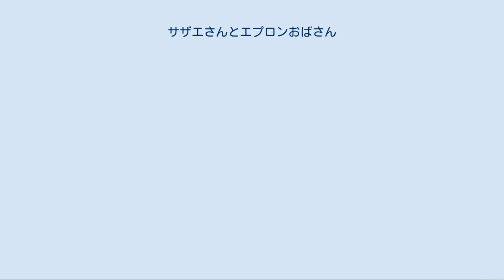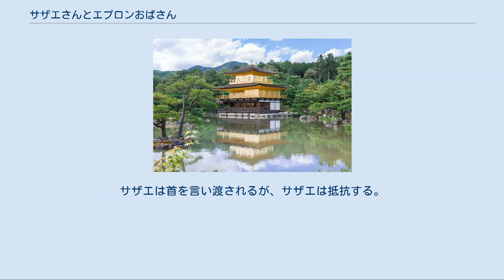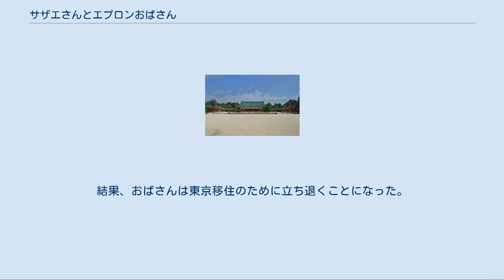サザエさんとエプロンおばさん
サザエとノリ吉が行った「金閣寺」 サザエとノリ吉が行った「平安神宮」の境内 『サザエさんとエプロンおばさん』は、1960年12月25日に公開された日本映画である。
製作は宝塚映画製作所（のちの宝塚映像）、配給は東宝。
カラー、東宝スコープ。
 シリーズ第9作目は、同じ長谷川町子原作の「エプロンおばさん」との共演を描いた、いわゆるクロスオーバー作品。
 前作「サザエさんの赤ちゃん誕生」ではタラオが産まれて間もない時期であるのに対し、本作ではタラオは3歳に成長しており、また前々作「サザエさんの脱線奥様」よりフグ田家はマスオの会社の社宅住まいだったが、本作では原作同様、磯野家と同居している。
 名物の旅行場面は金閣寺と平安神宮。
 共演者には、宝塚映画作品常連の高島忠夫や、無名時代の藤田まことが出演、さらに、後年黒澤明監督映画「どですかでん」（1970年）で六ちゃんを演じる頭師佳孝（当時5歳）が出演し、ノリ吉役の実兄・頭師正明と共演しているが、正明の芸能生活は短いため、大変貴重な作品となっている。
 タラオが誕生日を迎えた。
盛大に祝う磯野家。
更に大阪に出張中のマスオも、20日振りに帰宅する予定だった。
ところがマスオから「仕事の都合で帰宅が延びる」という電話が来て、サザエはガッカリ。
だが、マスオが世話になっている大阪の叔父・西野万造一家が誘ってくれるので、サザエはタラオを両親に預けて、一路大阪へ。
だが着いてみると、マスオは京都の出張所に泊まらなければならないという。
翌日京都に行ったサザエは、喫茶店でマスオとようやく会った。
話によると、マスオの仕事は京都支店新築のため、敷地買収で立ち退く人たちとの円満解決を図っているのだが、そのうち1軒だけ立ち退きを拒否し続けている家があるという。
その家とは、「エプロンおばさん」こと敷金なしが経営している下宿屋だった。
それを知ったサザエは、持久作戦に出ることに、そして敷金家の女中として住み込むことになった。
サザエはおばさんに気に入られ、おばさんはサザエを独身だと誤解し、結婚させようとした。
だが真相が分かって大憤慨。
サザエは首を言い渡されるが、サザエは抵抗する。
そこへおばさんの息子・敷金一郎が帰省した。
そして就職先が、波平の勤めている「日の丸電機」だと聞いて、おばさんは驚く。
結果、おばさんは東京移住のために立ち退くことになった。